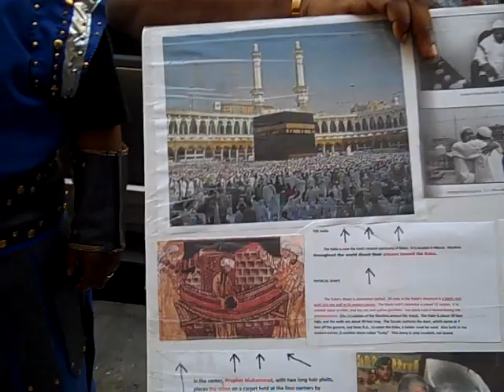14TH ST ISRAELITES UNITY CAMP JUNE 25 2016 PT.18